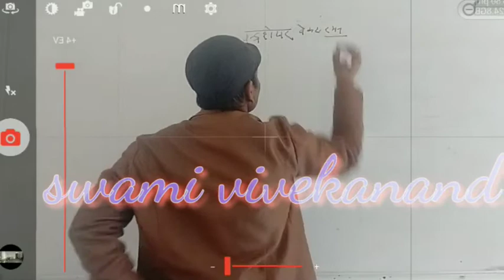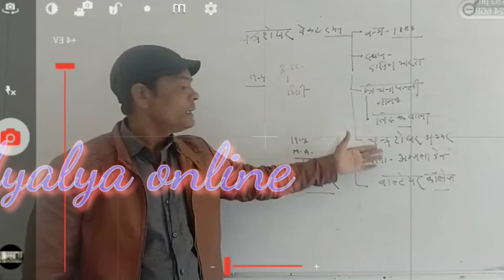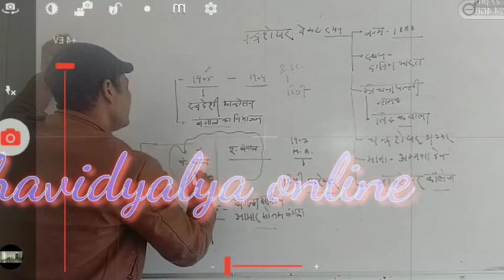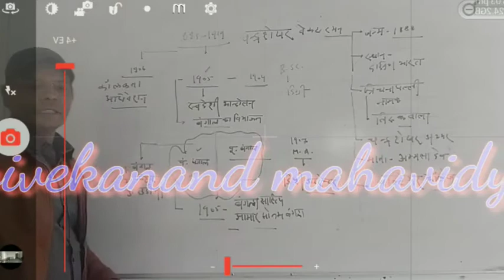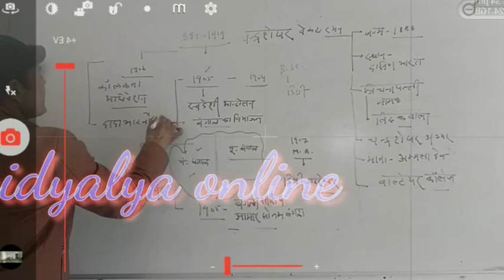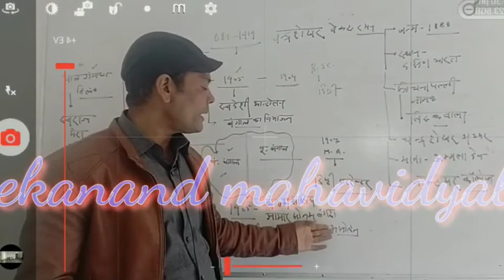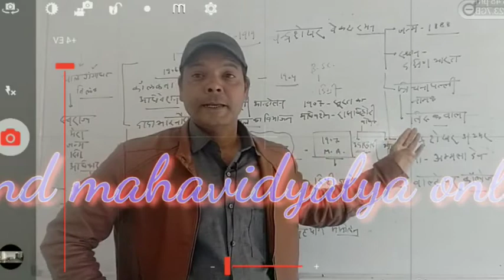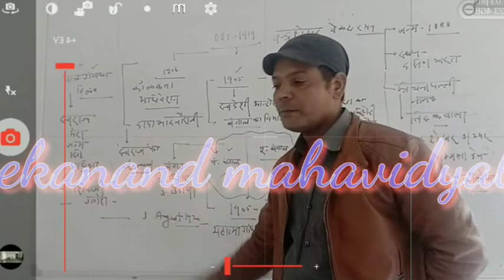चंद्रशेखर वेंकटरमन -मध्‍यकालीन भारत की संस्‍कृति Video Lecture SVMJOBNER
Video Lecture on चंद्रशेखर वेंकटरमन - मध्‍यकालीन भारत की संस्‍कृति  Video Lecture Hindi SVM JOBNER in hindi for UG History students at SVM Jobner by prof. Sunil Kumar Prajapati sir.